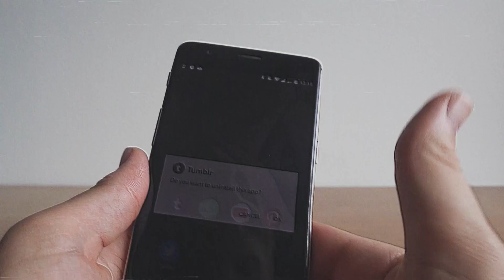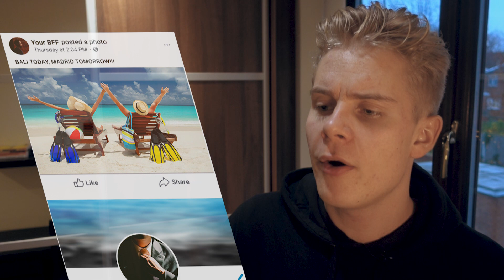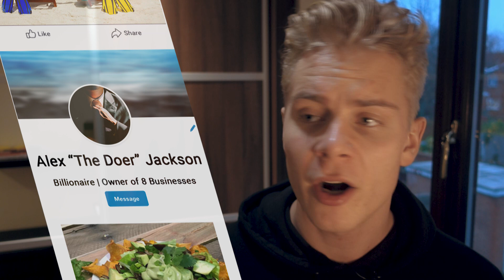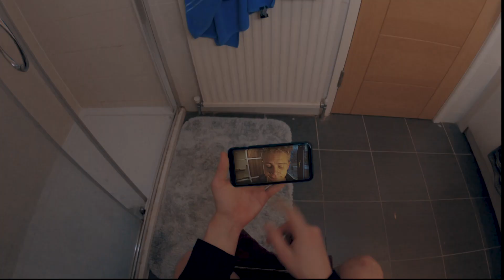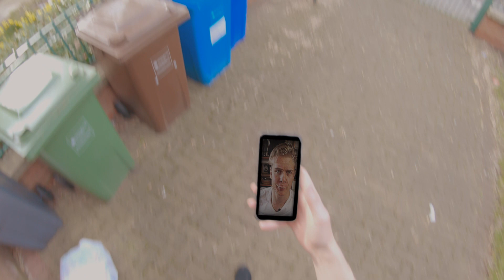55 days without a PHONE AND SOCIAL MEDIA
I dug a hole and threw my phone in it 😆

👉 Redeem your free month with Skill Yoga (or use code JONNE)

Be unlazy.